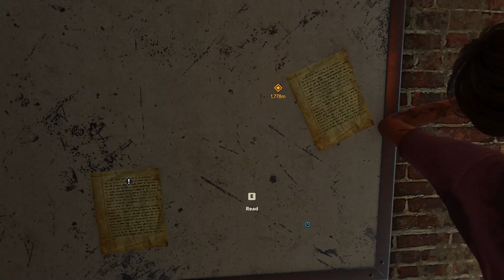The Legend Died | FarCry 6 PC Gameplay Part 14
Embark on a thrilling journey to liberate a nation from its ruthless dictator in Far Cry 6. Set in the vibrant and tumultuous open world of Yara, players take on the role of Dani Rojas, a local Yaran turned guerrilla fighter, determined to restore freedom to their homeland. Experience the adrenaline of guerrilla warfare as you employ an arsenal of unique weapons and vehicles, and build a network of allies to take down the tyrant, Antón Castillo, and his regime. With stunning visuals, intense action, and an immersive storyline, Far Cry 6 offers an unforgettable gaming adventure. Join the revolution and fight for freedom!